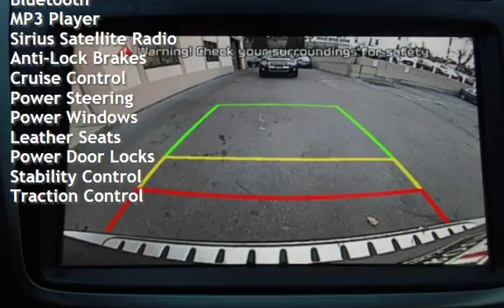2015 Kia Sorento EX for sale in WARWICK, RI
One Owner - Car Fax Certified - Navigation - Back Up Camera -Auto Dimming Mirror w/Compass & HomeLink - Memory Driver Seat & Mirror Position - Power Folding Outside Mirrors - Blind Spot Detection System - Power Liftgate - Panoramic Moonroof - Heated & A/C Front Passenger Leather Seats - Bluetooth - USB & AUX Inputs and much more!!! We have rates as low as 2.49% and guaranteed credit approval. Celebrating 37 years family owned and operated. Please call or stop in today for a test drive.